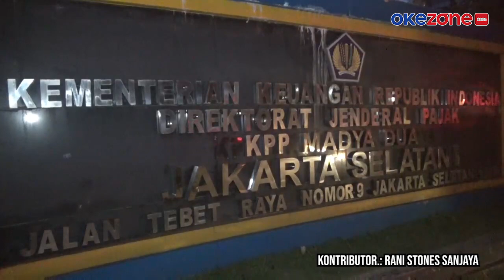Kantor Pajak Tebet Terbakar, 10 Mobil Damkar Diterjunkan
Kantor Pajak di kawasan Tebet, Jakarta Selatan terbakar, Jumat (28/5) subuh. Api berkobar dan dengan cepat melumat habis kantor beserta isinya. Warga dan keamanan gedung sempat panik. Warga takut  api menyambar rumah mereka.

Api diketahui muncul pertama kali di lantai tiga. Dugaan sementara, api berasal dari hubungan arus pendek listrik. Sepuluh unit damkar dikerahkan ke lokasi, video selengkapnya di